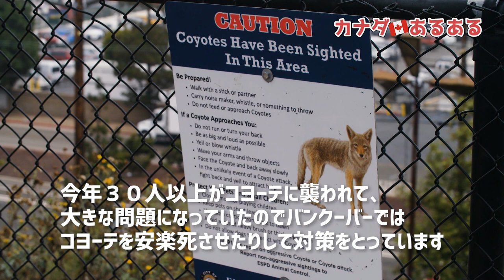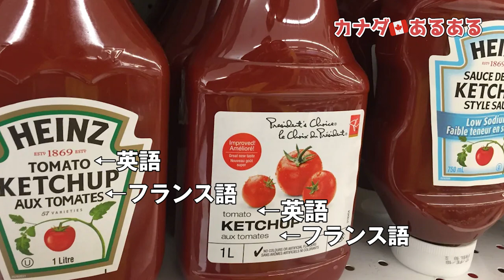気付いたら1つめからディープな【カナダあるある】になってた17選！！【留学・移住】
気付いたらディープなあるあるになってた🙈

◆【お得情報】食費を節約したい人必見！日本の食材もここなら安い｜海外生活・留学

◆【カナダ観光】バンクーバーオリンピックの選手村跡地を散策【オススメスポット8選】

検索用→ holly.ca2

🌻Hubby＆Babyの紹介🌻
カナダにふらっと留学に来たBaby（妻)。
カナダ移民のHubby（夫）に出会い、のちに結婚。

新米カナダ移民の妻が日々試行錯誤しながら
夫に助けられ共に海外生活を楽しんでいく日々をお届けしています🙋

２匹のかわいい猫（SABI&MILO)も登場するよ🐈🐈💗